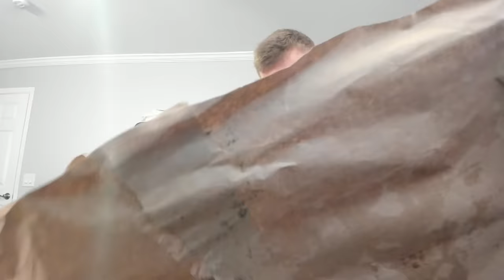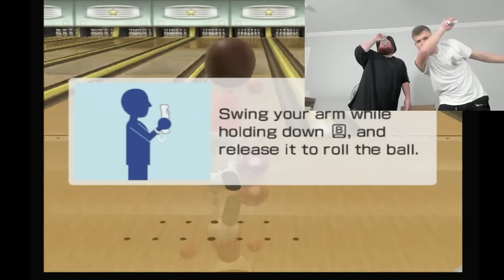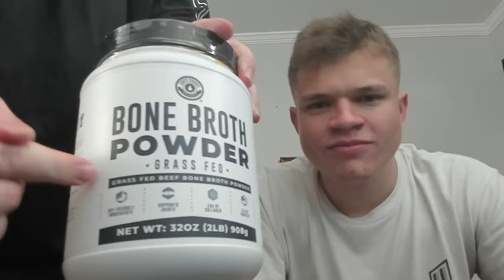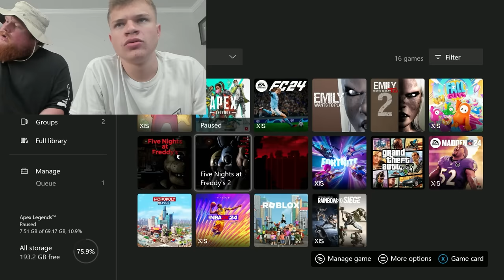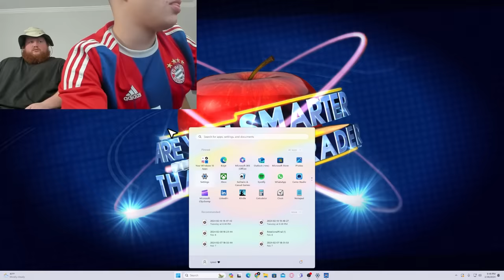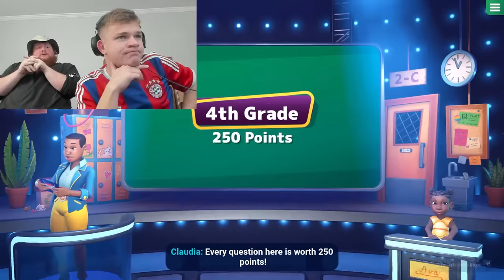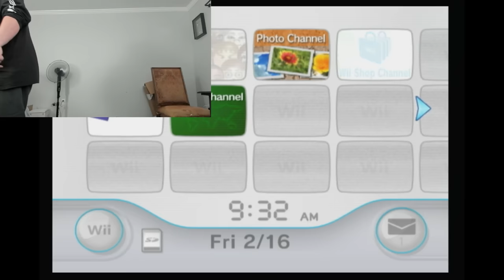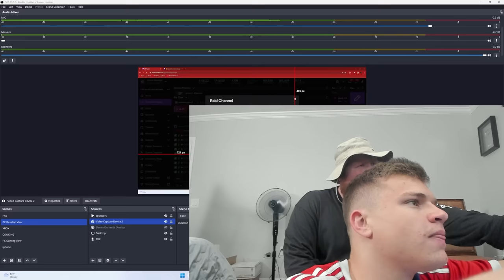Jynxzi & CaseOh FULL STREAM!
Jynxzi & CaseOh FULL STREAM! | 2/16/2024